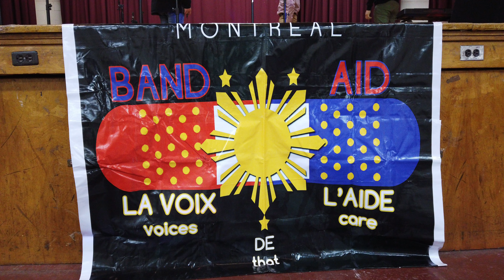Aide Taal 2020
Montreal Band-Aid in collaboration with St. Kevin's Parish presents "Aide Taal" a Benefit Concert for the victims of Taal Volcano Eruption in Batangas, Philippines featuring local Artists & Musicians from Montreal this coming Sunday, January 19, 6PM to 9PM at St. Kevin Parish Hall

Thanks so' much to all donors, sponsors, volunteers, artists, and musicians! God bless you threefold for donating your talent, your money, your love, support, and time. "GOD" bless you ALL!!!